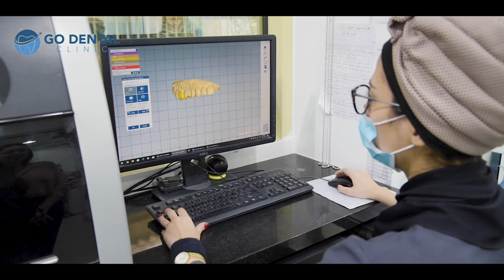Best Dental Clinic in Karama - Go Dental Clinic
Located in the heart of Karama, our state of the art dental clinic offers you a one-stop solution for all your dental needs.  From dental cleaning and implants, to braces and smile makeovers, we treat infants to adults and can solve any dental problem, all under one roof.  Using the latest technologies, we ensure your time spent at our clinic is comfortable, painless and affordable.

Why Choose Us:
✅ We Accept All Major Insurances with Direct Billing
✅ 0% Interest-free Payment Plans
✅ In-house Digital Scanners and X-rays
✅ Highly skilled Doctors & Nurses
✅ Multi-specialty Dental Clinic
✅ Pediatric, Cosmetic & Orthodontics Available